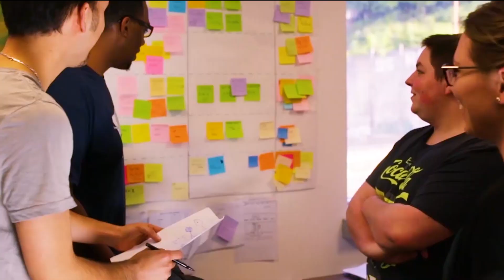D'abord qui, ensuite quoi by Extia !